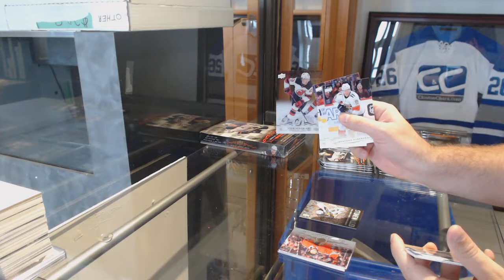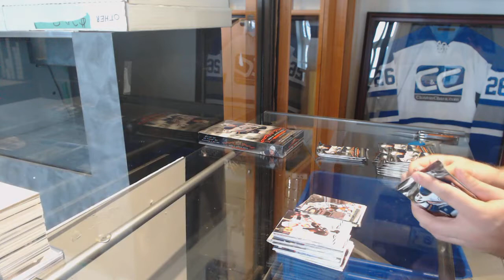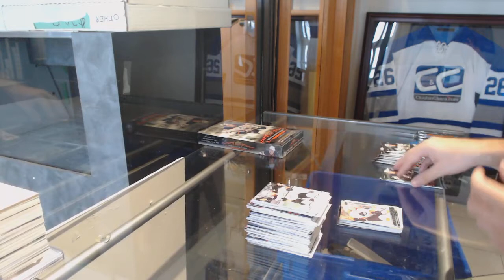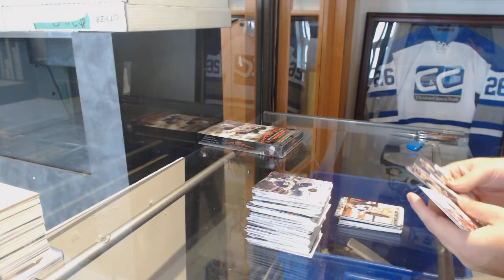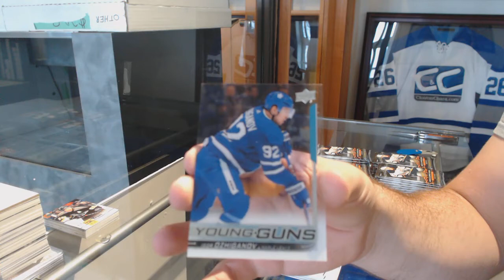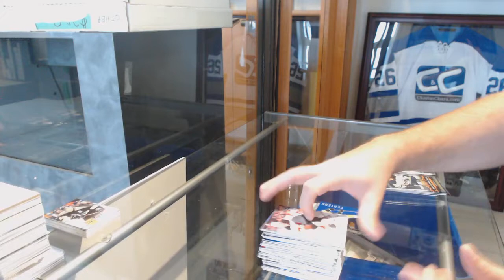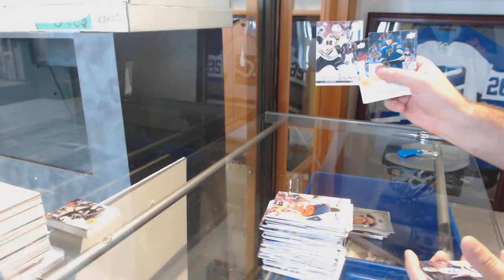Etuveto's 18-19 Upper Deck Series 1 Hockey 2 Box Break